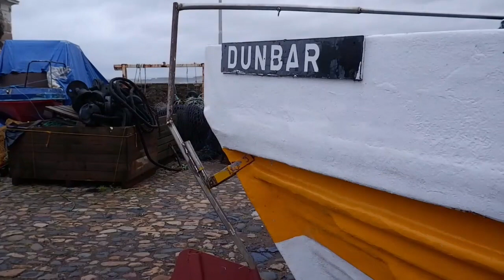Storm Francis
In this weeks vlog, we check out what "Storm Francis" has in store, for the coastal town of "Dunbar" and its fishing community ."Batten, down the Hatchie's!"
Enjoy, our friends.